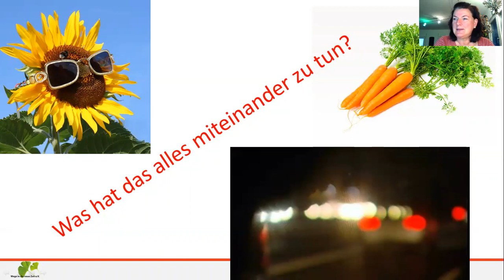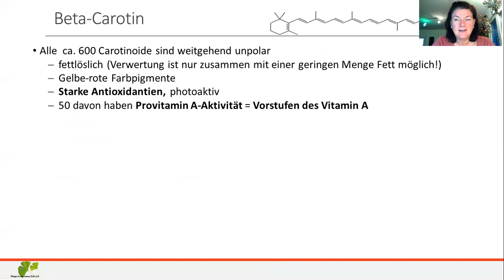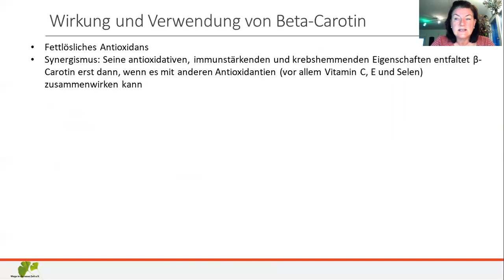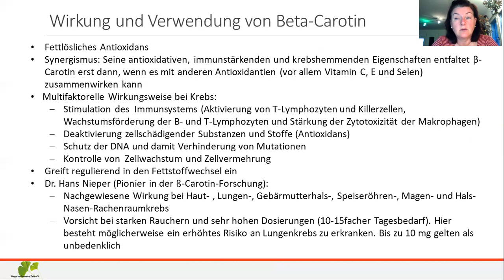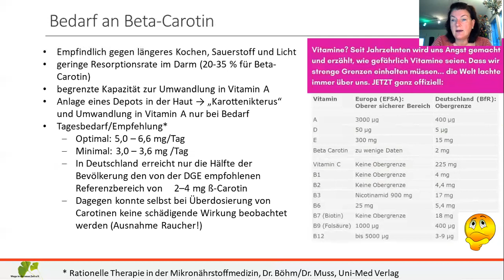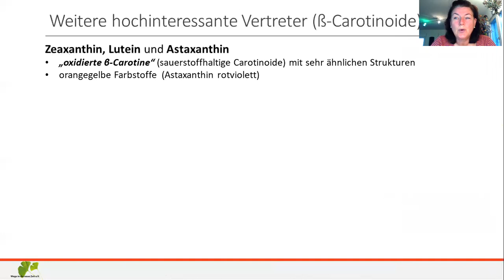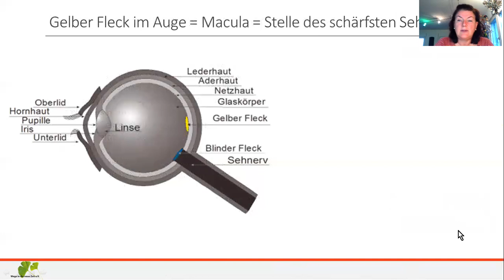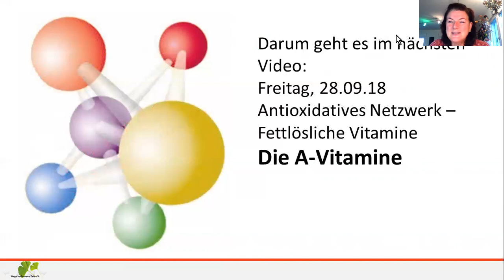Beta Carotinoide Farbige Alleskönner 2018 09 21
Insgesamt gibt es über 600 verschiedene  farbige Carotinoide in Pflanzen und Früchten. Von strahlend Gelb bis Rotviolett übernehmen sie in Pflanzen eine wichtige Funktionen:  Photosynthese, UV-Schutz, Schutz vor Oxidation und Infektion und einiges mehr. Vieles davon nutzt unser Körper nach dem Verspeisen für sich.

Wenn Du Fragen hast, kannst Du mich gerne via PN oder Mail kontaktieren.
Viele weitere Videos zu interessanten Themen findest Du hier auf youtube unter Andrea Sauvigny oder auf meiner

Bitte lesen Sie die nachfolgenden Hinweise!
Alle hier dargebotenen medizinischen Informationen und Empfehlungen (Internetseite und Text) dienen ausschließlich der allgemeinen Information.
Sämtliche Studien und Erkenntnisse wurden sorgfältig recherchiert und nach bestem Wissen und Gewissen wiedergegeben. Der Autor übernimmt dennoch keinerlei Gewähr für die Aktualität, Korrektheit, Vollständigkeit oder Qualität der bereitgestellten Informationen.
Im Falle von Schäden oder Unannehmlichkeiten, die durch den Gebrauch oder Missbrauch der hier dargebotenen  Information entstehen, kann der Autor daher - sowohl direkt als auch indirekt - keine Verantwortung übernehmen. Haftungsansprüche gegen den Autor, welche sich auf Schäden materieller oder ideeller Art beziehen, die durch die Nutzung oder Nichtnutzung der dargebotenen Informationen bzw. durch die Nutzung fehlerhafter und unvollständiger Informationen verursacht wurden, sind daher ausgeschlossen. In keinem Fall stellen die hier dargebotenen Informationen eine ärztliche Beratungsleistung dar. Erst recht ersetzen sie keinesfalls professionelle Beratungen oder Behandlungen durch ausgebildete und zugelassene Ärzte.

Von einer eigenmächtigen Verwendung der hier dargebotenen Informationen - insbesondere im Krankheits-fall - ohne vorherigen ärztlichen Rat eingeholt zu haben, wird daher im Zweifel abgeraten, insbesondere in Krankheitsfällen.
Es wird ausdrücklich darauf hingewiesen, dass im Fall von Gesundheitsproblemen immer eine Ärztin oder ein Arzt aufzusuchen ist und aufgrund hier dargebotener Informationen medizinische Therapien oder Behand-lungen auf keinen Fall eigenmächtig begonnen, abgeändert oder abgebrochen werden sollten. Insofern die-nen die Informationen auch nicht zur eigenmächtigen Erstellung von etwaigen Diagnosen oder der Auswahl von Behandlungsmethoden.
Bei akuten Beschwerden nehmen Sie, vor allem, wenn Sie sich Sorgen machen, bitte immer ärztliche Hilfe in Anspruch. Auch ganzheitliche Medizin schließt - vor allem in Notfällen - Methoden der klassischen sogenann-ten Schulmedizin ein.
In akuten Notfällen und auch in Zweifelsfällen ist daher immer ärztliche Hilfe in Anspruch zu nehmen!

Verweise und Links
Bezüglich der Haftung im Fall von Verweisen bzw. externen Links auf andere Webseiten hat das Landgericht Hamburg mit Urteil vom 12. Mai 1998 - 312 O entschieden, dass man durch die Erstellung eines Links, die Inhal-te der gelinkten Seite ggf. mit zu verantworten hat. Dies kann - so das Gericht - nur dadurch verhindert werden, dass man sich ausdrücklich von diesen Inhalten distanziert. Da der Autor dieses Newsletters keinerlei Einfluss auf die Gestaltung und die Inhalte der gelinkten Seiten hat, die auf externe Seiten zugreifen, distanziert er sich hiermit ausdrücklich von allen Inhalten der gelinkten / verknüpften Seiten, die nach der Linksetzung verändert wurden. Diese Feststellung gilt für alle innerhalb des eigenen Internetangebots gesetzten Links und Verweise. Für illegale, fehlerhafte oder unvollständige Inhalte und insbesondere für Schäden, die aus der Nutzung oder Nichtnutzung solcherart dargebotener Informationen entstehen, haftet allein der Anbieter der Seite, auf welche verwiesen wurde, nicht derjenige, der über Links auf die jeweilige Veröffentlichung verweist. Der Autor erklärt hiermit ausdrücklich, dass zum Zeitpunkt der Linksetzung keine illegalen Inhalte auf den zu verlinkenden Seiten erkennbar waren.
Rechtswirksamkeit dieses Haftungsausschlusses
Sofern Teile oder einzelne Formulierungen dieses Textes der geltenden Rechtslage nicht, nicht mehr oder nicht vollständig entsprechen, bleiben die übrigen Teile des Dokumentes in ihrem Inhalt und ihrer Gültigkeit davon unberührt.